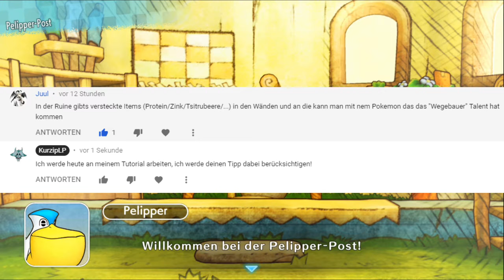OP werden in Mystery Dungeon DX!! Max Stats, Retterpunkte und Gold!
In diesem Tutorial erkläre ich euch, wie ihr gleichzeitig stärker und reicher werdet in Pokémon Mystery Dungeon DX!

Du hast Projektvorschläge! Immer her damit!